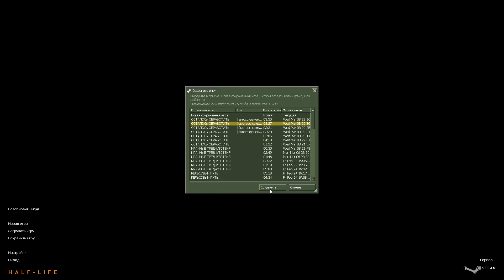HALF-LIFE (First Play) - Серия 15 (Лабиринт транспортеров)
Немножечко до 20-летия игры не дотерпел, чтобы впервые целиком пройти )
Все серии по этой игре делаются в 1080p 60FPS в 2017 году.

Качество как исполнения, так и видео-аудио очень разное
Но все-таки, это очень давно было

Здесь я уже познал многие "секреты мастерства", и качество стабильно

Не без косяков с яркостью в первой паре серий, но в целом нормально )

- Я вконтакте, добавляйтесь при желании, захожу крайне редко...